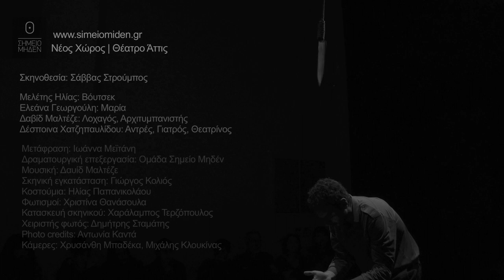WOYZECK by GEORG BUCHNER | ZERO POINT THEATRE COMPANY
Η Ομάδα Σημείο Μηδέν παρουσιάζει για 2η χρονιά το έργο του Γκέοργκ Μπύχνερ, Βόυτσεκ, στο Νέο Χώρο του Θεάτρου Άττις, από τις 17 Οκτωβρίου 2014.

Σκηνοθεσία: Σάββας Στρούμπος

Διανομή:
Μελέτης Ηλίας: Βόυτσεκ
Ελεάνα Γεωργούλη: Μαρία
Δαβίδ Μαλτέζε: Λοχαγός, Αρχιτυμπανιστής
Δέσποινα Χατζηπαυλίδου: Αντρές, Γιατρός, Θεατρίνος

Μετάφραση: Ιωάννα Μεϊτάνη
Δραματουργική επεξεργασία: Ομάδα Σημείο Μηδέν
Μουσική: Δαυίδ Μαλτέζε
Σκηνική εγκατάσταση: Γιώργος Κολιός
Κοστούμια: Ηλίας Παπανικολάου
Φωτισμοί: Χριστίνα Θανάσουλα
Κατασκευή σκηνικού: Χαράλαμπος Τερζόπουλος
Χειριστής φωτός: Δημήτρης Σταμάτης
Photo credits: Αντωνία Καντά
Κάμερες: Χρυσάνθη Μπαδέκα, Μιχάλης Κλουκίνας
promo trailer: Χρυσάνθη Μπαδέκα